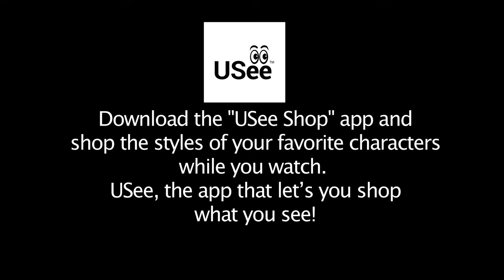Naayagi Episode 292, 04/02/19